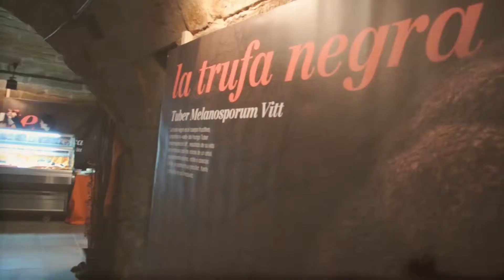Que es Arte della Terra